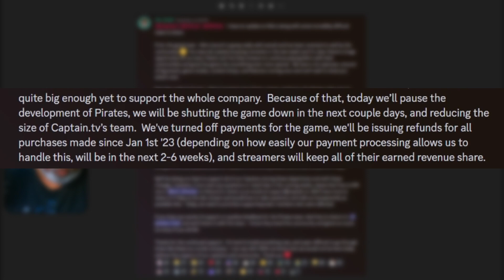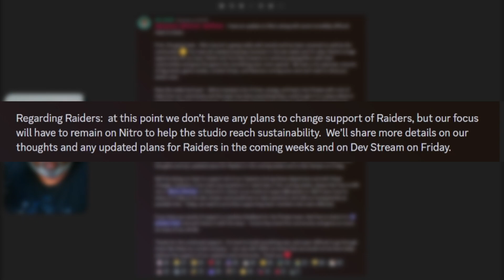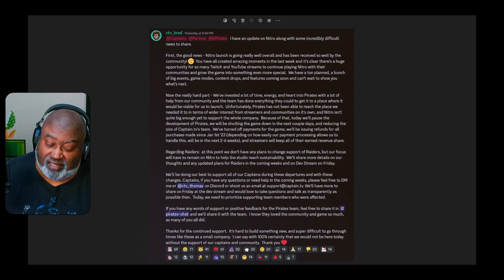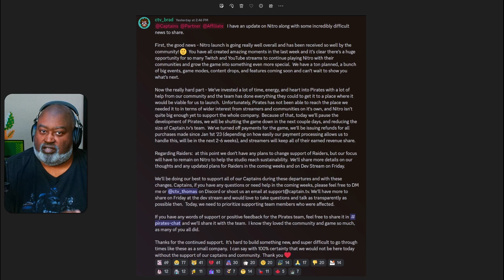Captain.tv Shuts Down Stream Pirates + Layoffs | Bwana News Network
Hot off the launch of Nitro Stream Racing, Captain.TV shuts down Stream Pirates and lays off staff